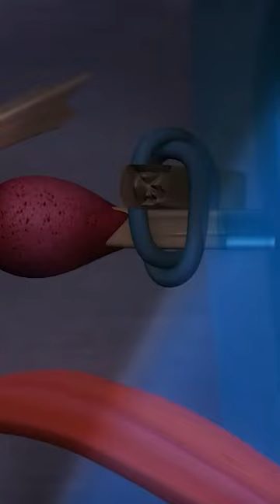📲 Larva Ramdom #11 | Fancam | Hair - growth solution | Mobile Ver. | Larva Vertical Fan Cam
Phone LARVA, which you can enjoy like an idol fan cam!
Let's enjoy the lively larva with the active camera moving!